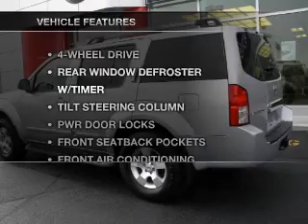2006 Nissan Pathfinder - Northlake IL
Year: 2006
Make: Nissan
Model: Pathfinder
Trim: S Sport Utility 4D
Engine: 6 cylinder 4.0 Liter
Transmission:
Color: Silver
Mileage: 65076
Address:
401-11 East North Ave